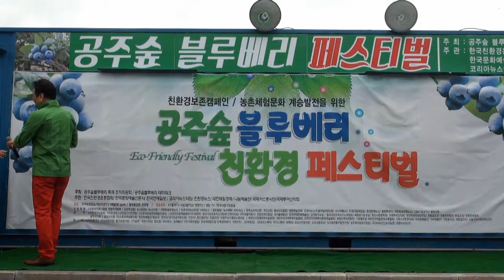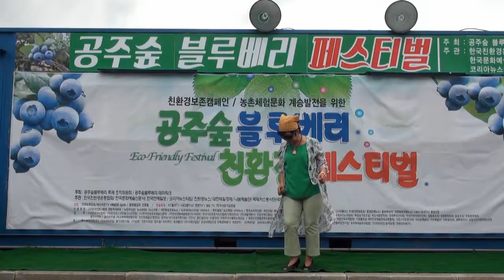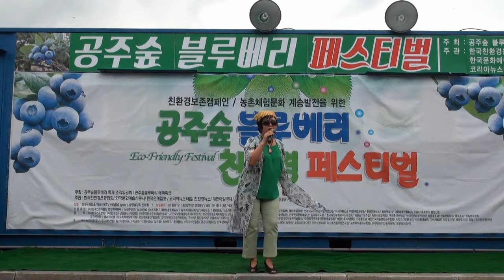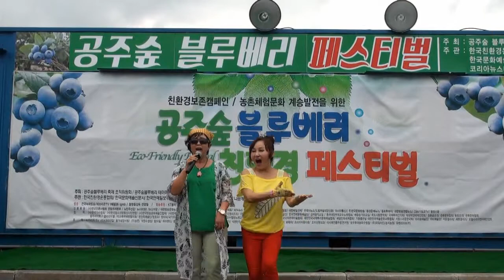정때문이야~가수 최윤정~공주숲블루베리 친환경 페스티벌 야외특설무대~2017년 7월 8일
CDG-TV~노래홍보 뮤직비디오~영상제작-최돈규-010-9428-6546